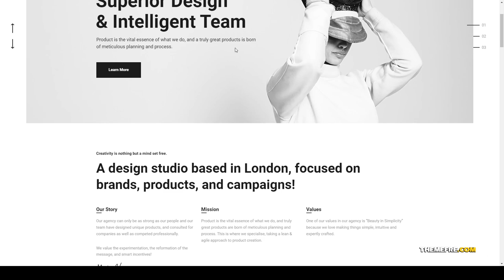JuliStudio - Portfolio and Agency Theme design creative portfolio Build Website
Framework Underscores

 Columns 4+

 Layout Responsive